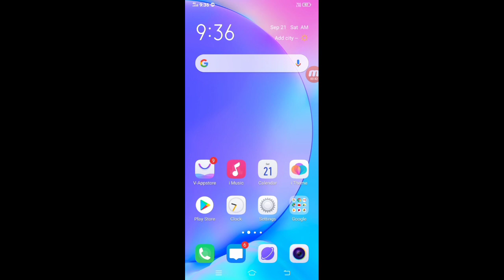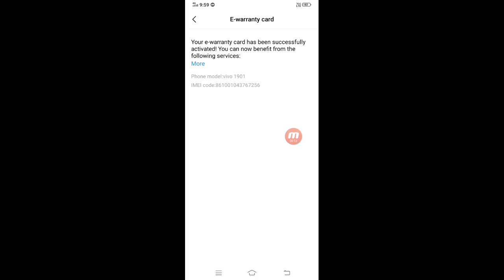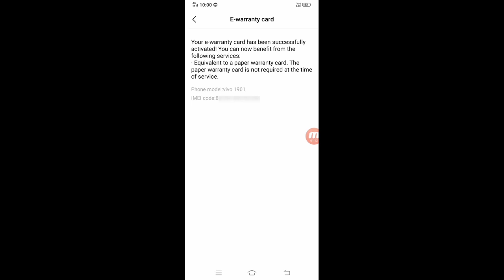What is E-WARRANTY card in Vivo mobiles | Y12,Y15,Y17,VIVO MOBILES, Tricky Boy Arbaj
What is E-WARRANTY card in Vivo mobiles | Y12,Y15,Y17

•About :
My name is Arbaj Shaikh & I am a YouTuber from Ujjain M. P.
Hamara maksad he ki ham aapko quality wali video de Or aap hame support kare baaki itna pyaar dene ke liye dhanyavaad ❤❤